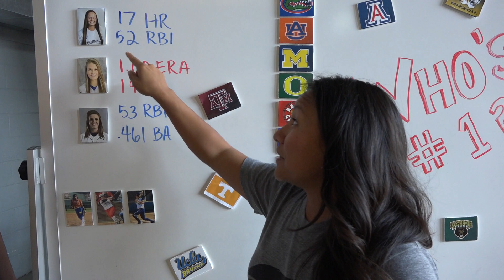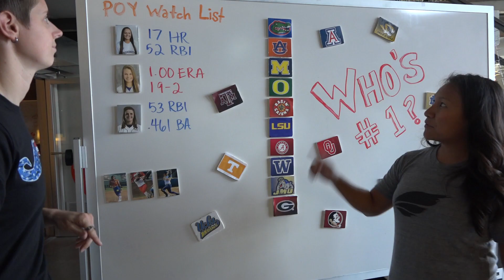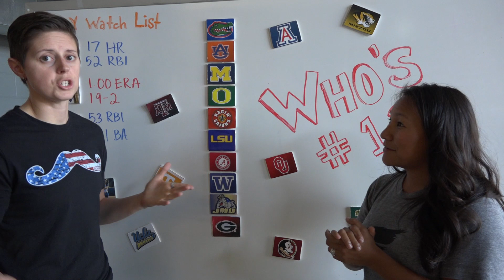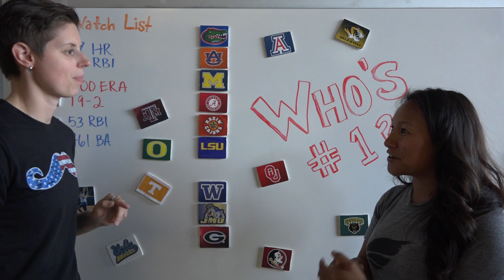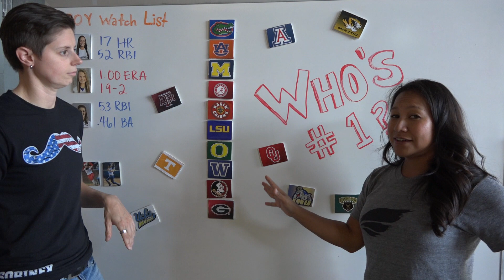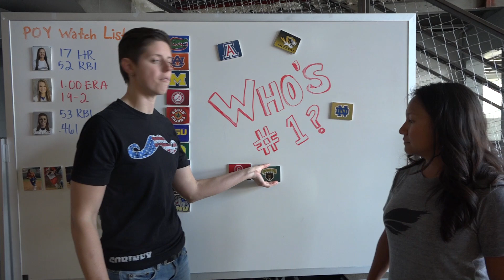Who's #1? Top 10 D1 Softball Rankings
Alabama takes down Florida, but will the Gators remain the #1 team in the country